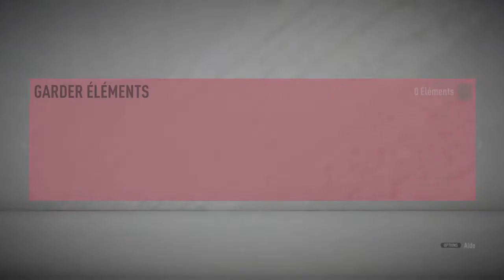FUT 20 OUVERTURE DU PACK DU SBC ( FUT 20 ) 86+ MINIMUM !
Salut les gars ! J'ouvre le pack 86+ garantie ! Je vous laisse voir si j'ai chatter ou pas ! Hésitez pas a vous abonné et a liker cette video les poto !